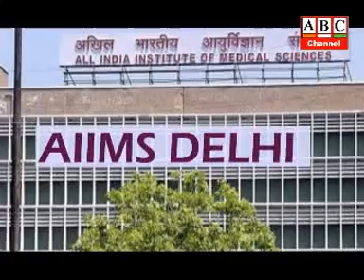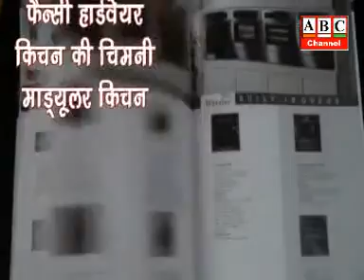ABC Channel Azamgarh News 12.01.2021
आजमगढ़: अखिलेश के गढ़ आजमगढ़ में एआईएमआईएम चीफ असदुद्दीन औवेसी ने भारी भीड़ जुटा उड़ाई विरोधियों की नींद, कहा- सपा बसपा सहित कई राजनीतिक दल सिर्फ सोशल मीडिया तक सीमित, अखिलेश यादव की सरकार ने मुझे 12 बार आजमगढ़ नहीं आने दिया ।
आजमगढ़: सामुदायिक शौचालयों व पंचायत भवनों के निर्माण के लिए अगर भूमि उपलब्ध नही ंतो शासन को अवगत करायें, समीक्षा बैठक में मण्डलायुक्त ने दिया निर्देश, टेली मेडिसीन का करें व्यापक प्रचार-प्रसार।
आजमगढ़: पुलिस मुठभेड़ में गौ तस्कर गिरफ्तार, 75 किलो गोमांस, तमंचा व कारतूस बरामद, दीदारगंज थाना पुलिस को मिली सफलता ।
आजमगढ़: राष्ट्रीय युवा दिवस:- पुलिस लाइन से साइकिल पर निकला युवाओं का दल, स्वामी विवेकानन्द के विचारों को जन-जन तक पहुंचाने का संकल्प ।
आजमगढ़: सीएम योगी पर आप विधायक सोमनाथ भारती द्वारा की गई टिप्पणी से विश्व हिन्दू महासंघ आक्रोशित, दिल्ली के सीएम को पुतला फूंक जताया आक्रोश ।
आजमगढ़: पुण्यतिथि पर याद किये गये कामरेड स्व0 कतवारू राम गोंड, वक्ताओं ने कहा- बीड़ी मजदूरों के मसीहा ने आजीवन गरीबों में रहकर लड़ी उनकी लड़ाई ।